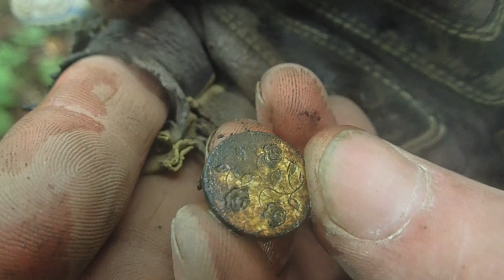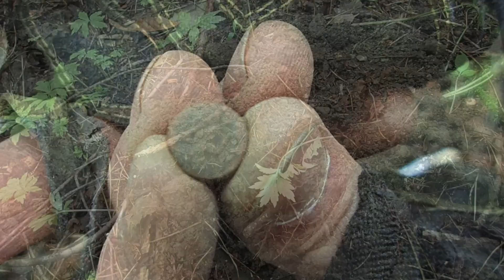Metal Detecting Abandoned Marble Quarry & Homestead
I head north to meet a new friend , explore his family's land and unearth some exciting treasures